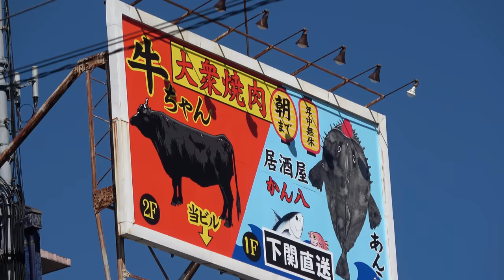Exclusive: Goeido's new stable & star wrestler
We seem to be the first sumo media to go on location at Goeido's new stable, giving you a feel for the building and interesting surroundings. The story is enhanced with a review of star wrestler Nishikawa's January 2022.